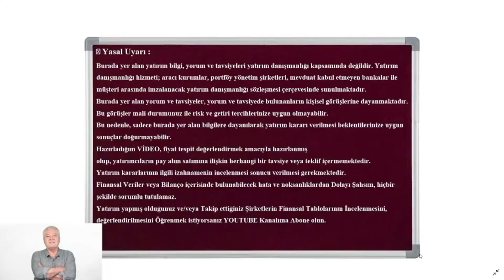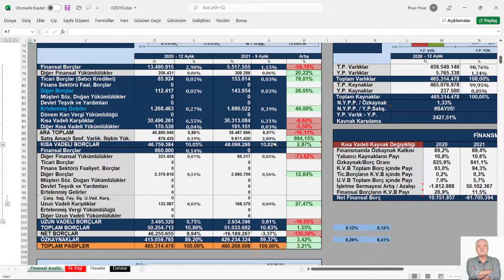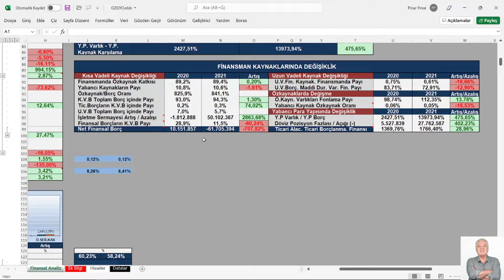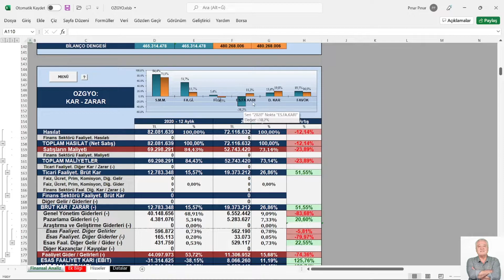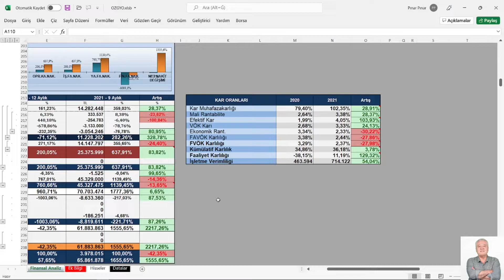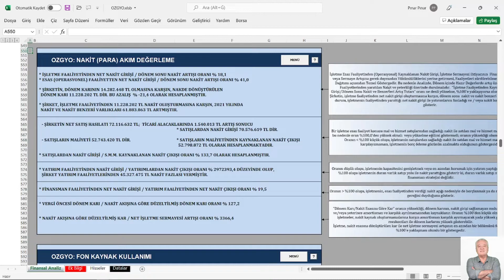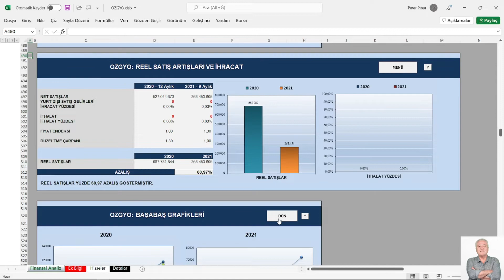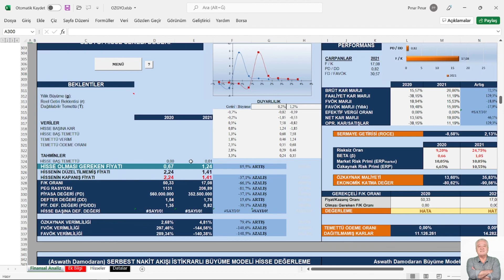ÖZDERİCİ GAYRİMENKUL Y.O 2021/9 FİNANSAL TABLOLARDA CHECK UP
KONU: ÖZDERİCİ GAYRİMENKUL Y.O 2021/9 FİNANSAL TABLOLARDA CHECK UP
MODEL ŞİRKET: OZGYO 3.Ç   2021
📍 Yasal Uyarı :